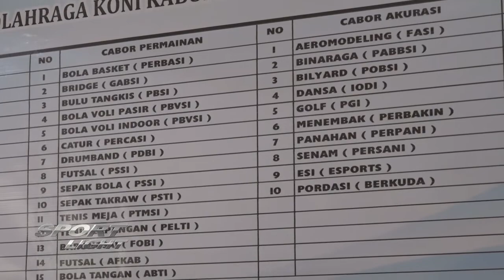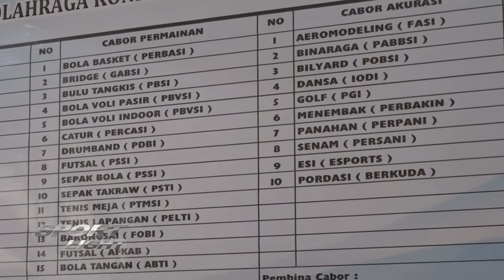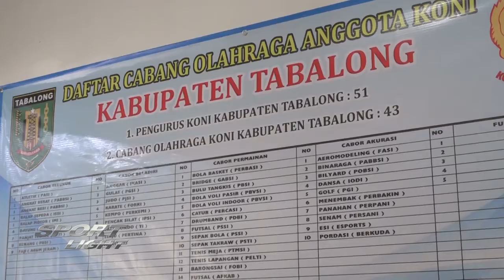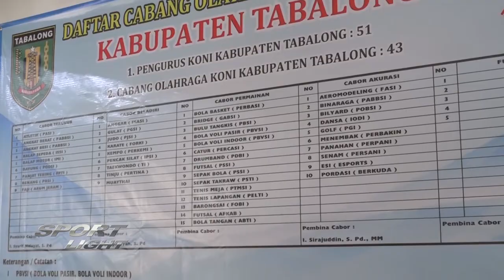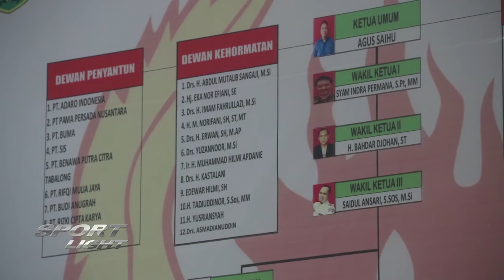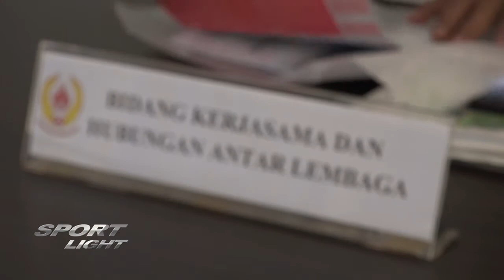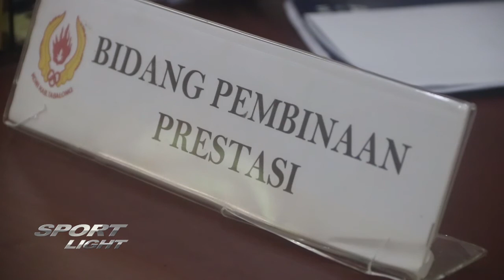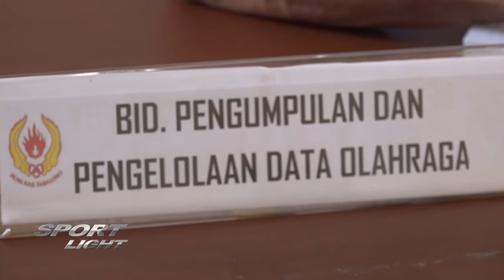Pembinaan Olahraga Di Masa Pandemi - Sport Light